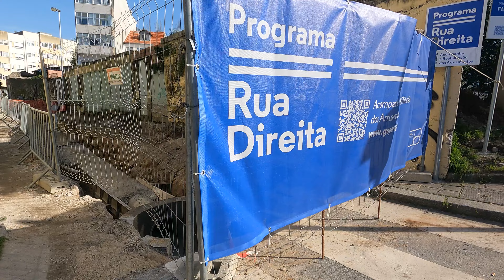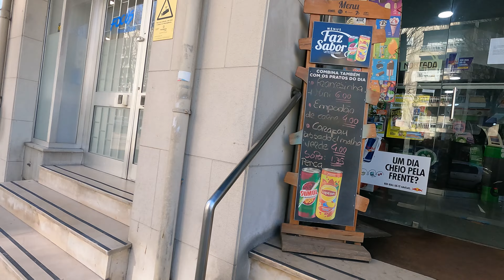around CONSTITUIÇÃO and EGAS MONIZ - PORTO, PORTUGAL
Olá 🖐😎

This time we take a longer walk! Rua da Constituição and Egas Moniz deserve a walking tour 💪 we start at Constituição right after Antero de Quental  🙌😊  and all the way down to Oliveira Monteiro. From there we take left and left again as we enter Egas Moniz - bear in mind these streets are some of the busiest of Porto when it comes to daily traffic!! Egas Moniz later turns to João Pedro Ribeiro before Latino Coelho we turn left to Marquês where we were already in a previous walk. Once again we go to Constituição and we end where we started. Check the map bellow for how long it was!

► note: from min 40 to min 42 there is no sound because of the music played by the dancers next to Majestic.

Watch it in 4k or in a higher resolution for a full experience!

Cheers!!